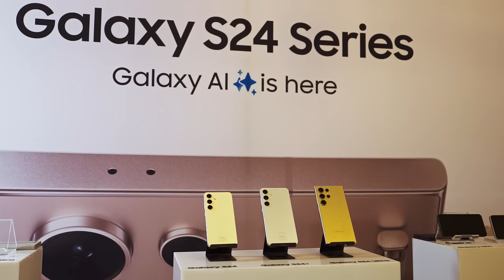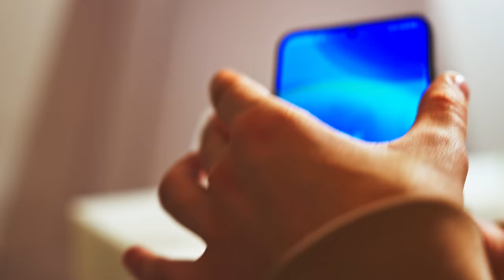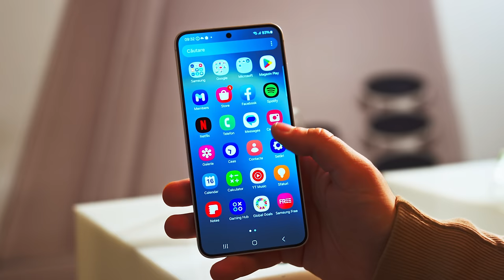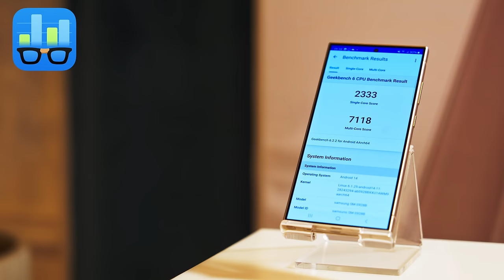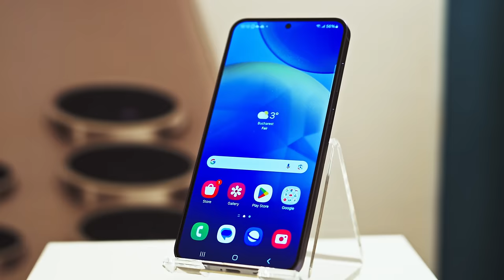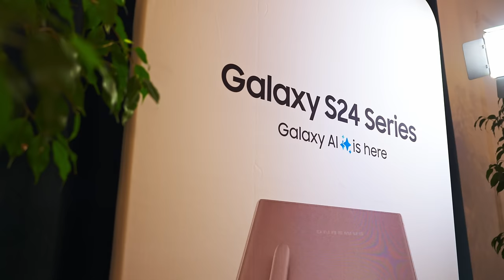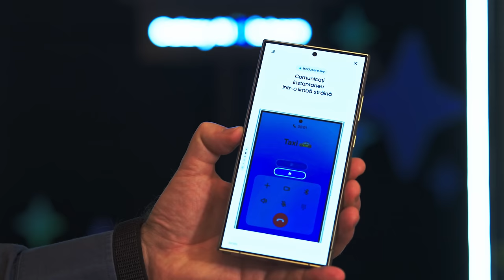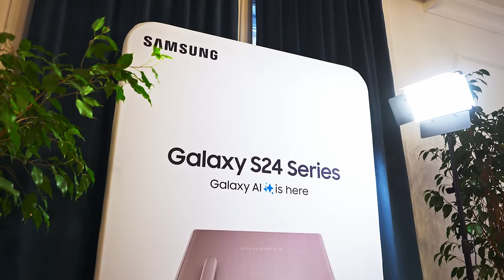Iată NOILE Galaxy S24 de la Samsung! Este sau nu S24 Ultra “cel mai bun telefon din lume”?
Noua gamă Samsung Galaxy S24 a venit, în sfârșit! Deci care-i treaba?

Iar TRICOUL "In a Galaxy Far, Far Away", GameBox și WorkBox, se găsesc aici